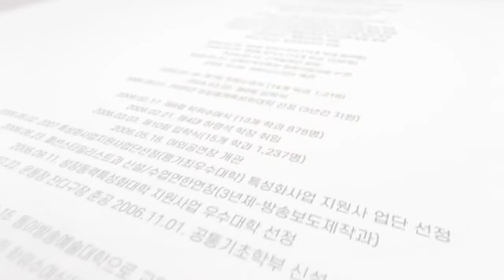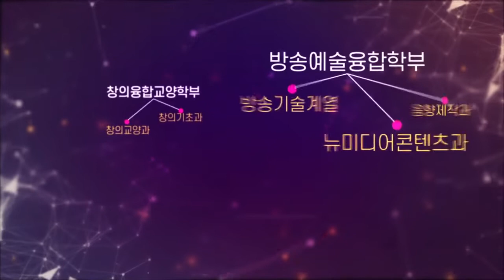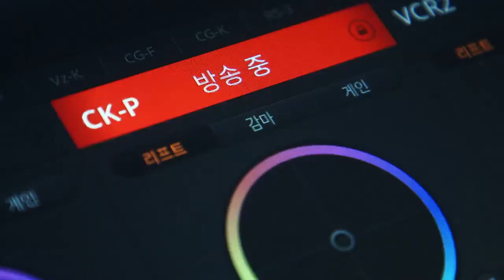DIMA 동아방송예술대학교/DONG-AH INSTITUTE OF MEDIA AND ARTS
동아방송예술대학교는 21세기 문화·예술·미디어 환경을 창조적으로 개척해 나아갈 글로벌 리더를 육성함으로써 세계인의 보편적 가치 신장에 기여 하고자 한다.
Dong-A University of Broadcasting and Art aims to contribute to the enhancement of the universal value of people around the world by fostering global leaders who will creatively pioneer the cultural, artistic, and media environment in the 21st century.